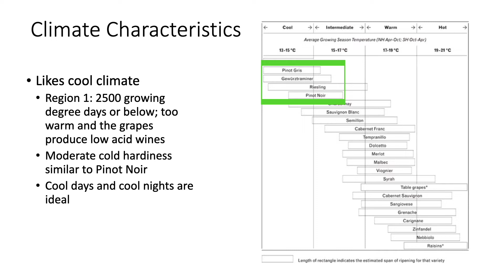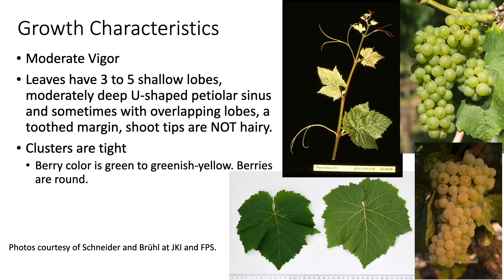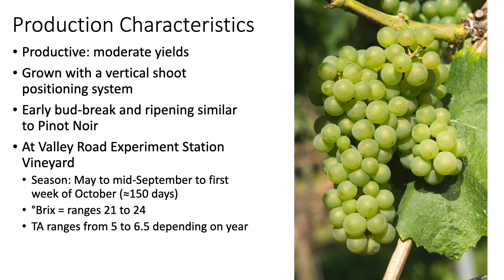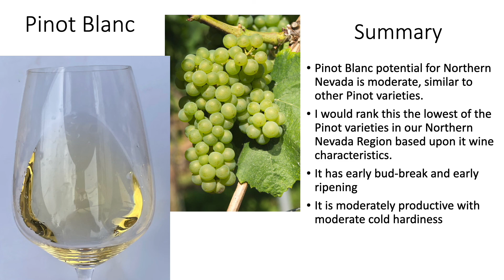Grape Variety #9: Pinot Blanc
In this video, I describe some interesting facts about Pinot Blanc, including its origins, wine qualities and characteristics in our Valley Road Experimental Grapevine trial in Northern Nevada, USA.